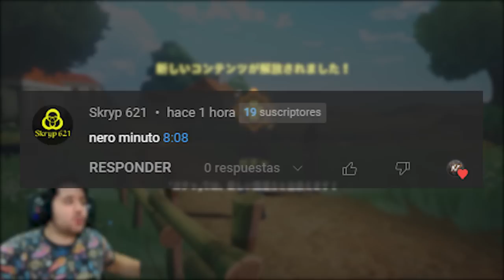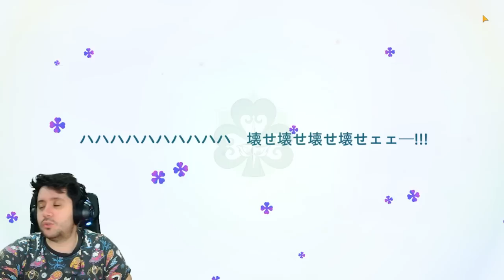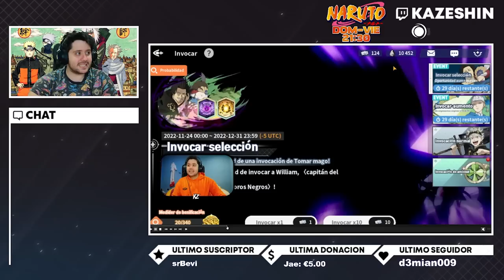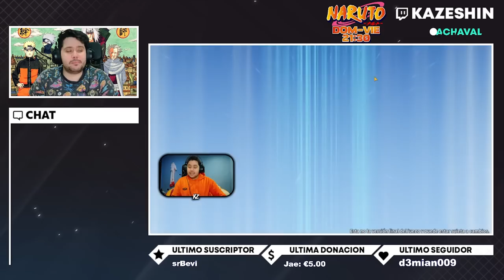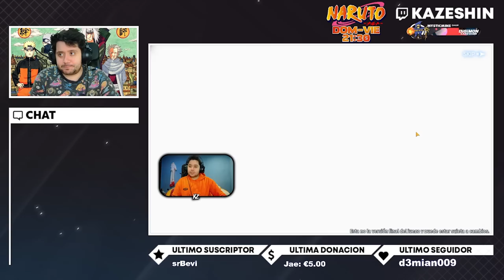ESTAS NUEVAS ANIMACIONES DE SUMMON SON INCREÍBLES! | BLACK CLOVER MOBILE